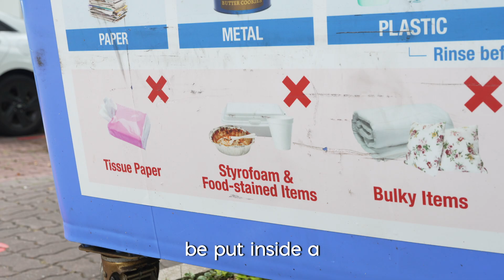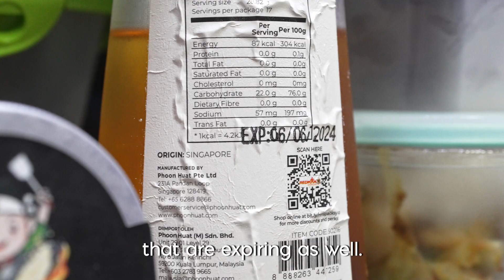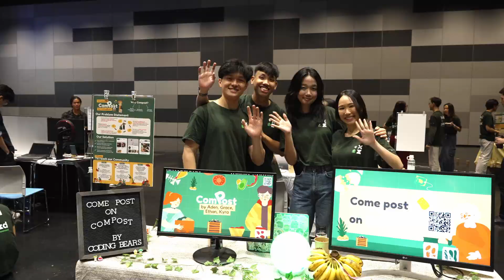Build for Good Environment Highlights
What can you build in just one month to tackle environmental problems? 🧐 Last month, we gathered 80 motivated citizens at the Build for Good Environment hackathon to build solutions that address important environmental issues. 19 impactful MVPs were built, with 5 winning teams currently at the accelerator phase to develop, pilot, and launch their solutions with the support of OGP and SG Eco Fund 🚀 Witness the builders’ journey and the impactful solutions they’ve built!

⭐ Want to spend your month in a meaningful manner? Join us at our next Build for Good hackathon to tackle any issues that you care about — sign up by 14 July 2024, 2359hr.